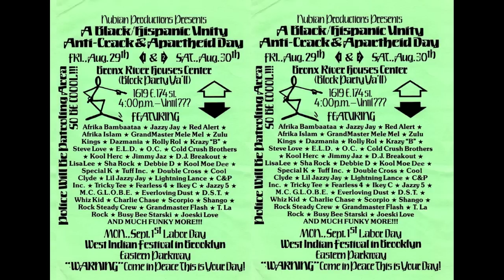Grandmixer D.ST live @ The Bronx River Centre (1982)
(live old school tape) Friday 29th & Sat 30th August 1982. Featuring Afrika Bambaataa ★ Jazzy Jay ★ Red Alert ★ Afrika Islam ★ Grandmaster Melle Mel ★ Zulu Kings ★ Cold Crush Brothers ★ Kool Herc ★ OC ★ DJ Breakout ★ Lisa Lee ★ Sha Rock ★ Debbie D ★ Kool Moe Dee ★ Special K ★ Fearless Four ★ Ikey C ★ Jazzy 5 ★ MC Globe ★ D.ST ★ WhizKid ★ Charlie Chase ★ Scorpio ★ Shango ★ Rock Steady Crew ★ GrandMaster Flash ★ TLA Rock ★ Busy Bee Starski ★ Joeski Love ★ Dazmania ★ Rolly Rol ★ Krazy B ★ Steve Love ★ ELD ★ Jimmy Jaz ★ Tuff Inc ★ Double Cross ★ Cool Clyde ★ LiL Jazzy Jay ★ Lightning Lance ★ C & P INC  ★

TAGS - GRAND MIXER DST / INFINITY RAPPERS / CELLULOID RECORDS / OLD-SKOOL LIVE TAPE